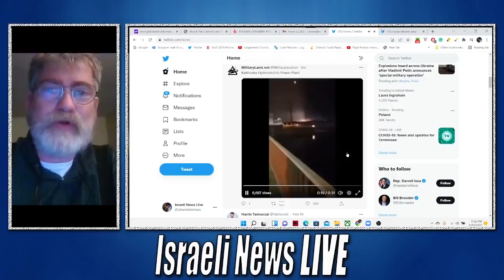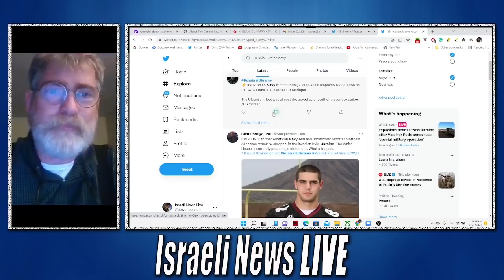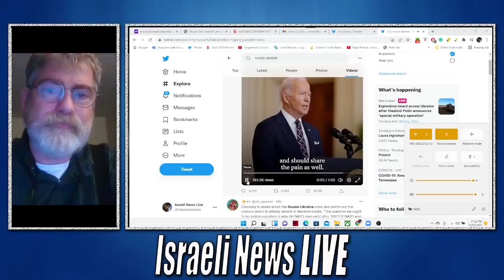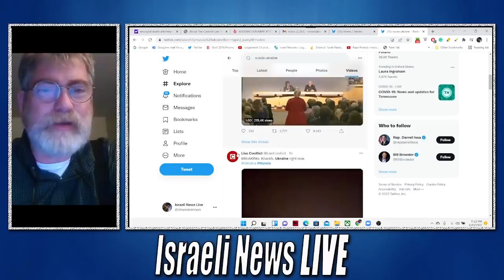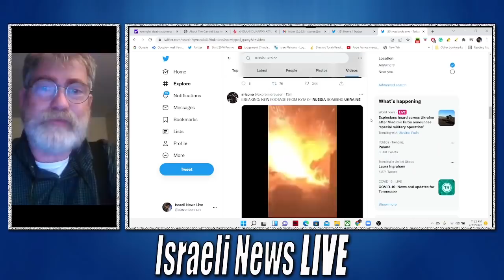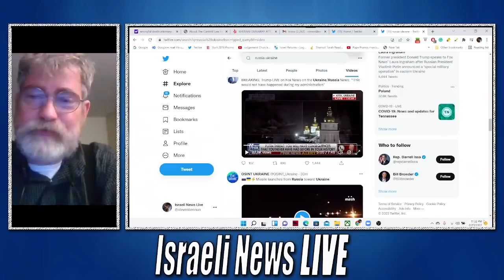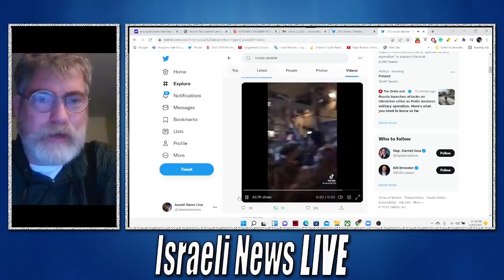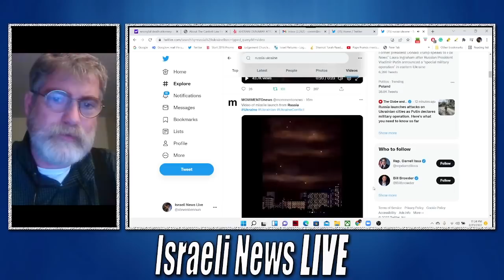Russia Launches Invasion of Ukraine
Russia Launches the Invasion of Ukraine just after signing documents recognizing Donetsk and Lugansk People’s Republics.

IN THE FIRST PART OF THE VIDEO THE FOOTAGE THAT WAS UPLOADED TO TWITTER CLAIMED TO BE UKRAINE BUT WAS BROUGHT TO OUR ATTENTION THAT WAS FROM CHINA HOWEVER AS THE VIDEO PROGRESSES YOU WILL SEE FOOTAGE OF THE RUSSIAN STEPS TO PRESERVE THEIR SOVEREIGNTY. PRESIDENT PUTIN HAS ALREADY ADDRESSED THE NATION ABOUT THE STEPS HE HAS AUTHORIZED.